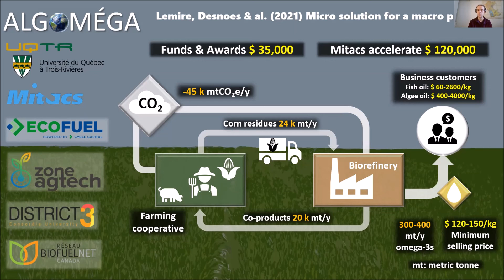JQEC21 | MP3min | 11-P.-O. Lemire | Eaux usées et algues : une micro-solution pour un macro-problème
Dans le cadre du concours Ma présentation en 3 minutes (MP3minutes), demi-finale de l'axe Gouvernance et gestion de l'eau.

« Micro solution for a macro problem »

Pierre-Olivier Lemire, étudiant au doctorat à l’UQTR

4 mars 2021